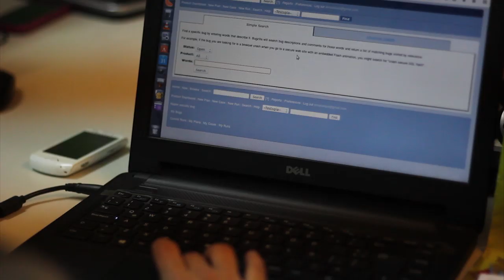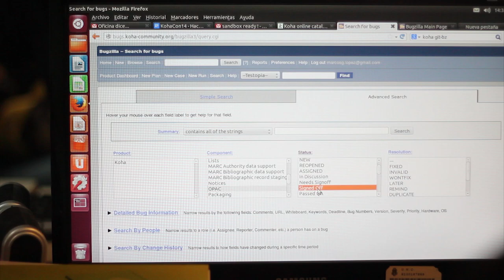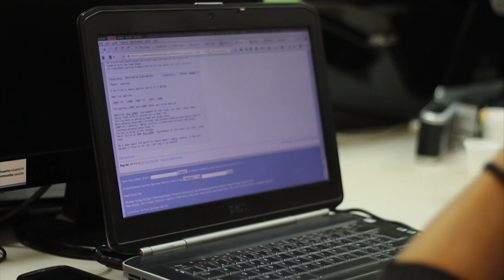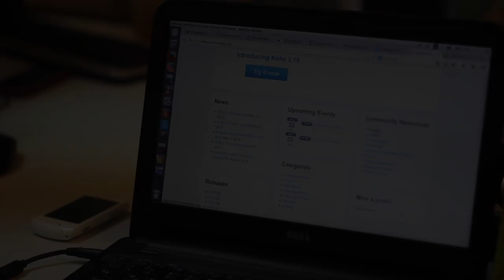Koha, a community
This video shows the Koha community.

The interviews were done during KohaCon14 at Cordoba, Argentina.

English translation:
- Ivana Mamaní